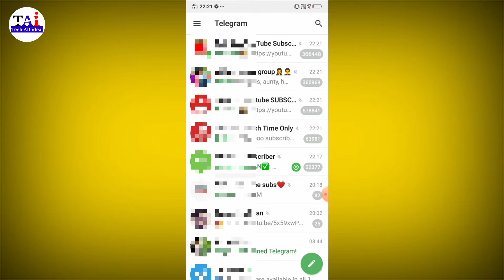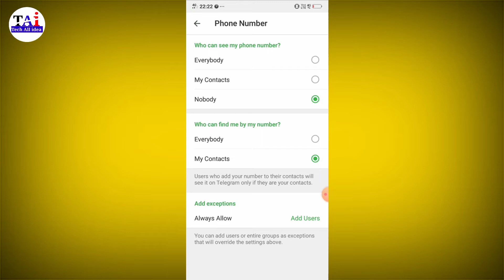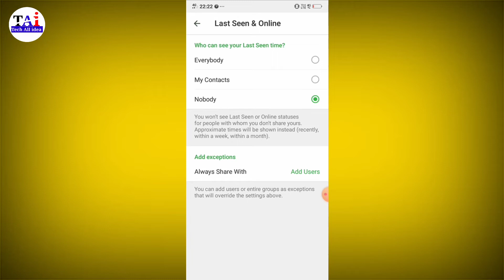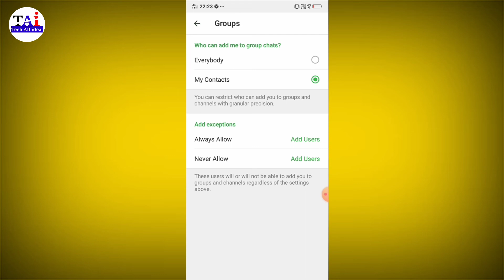Telegram Ki Privacy Setting Kaise Karen !! Telegram Privacy Setting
telegram par privacy setting kaise karen friend agar aapko bhi apne telegram me privacy setting kaise karte hain friend aaj ki video mein batane wala hai ki aap apne telegram ki full privacy settings karna shikh lo friend agar aapko bhi apne telegram me privacy setting lagaye to ye hamare video ko pura last tak dekhte rahiye telegram ki privacy setting kaise karen